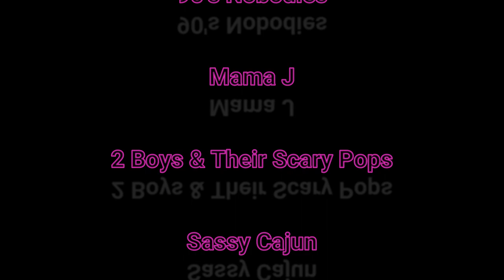MAMA J OPENS A MYSTERY GRAIL 3rd ANNIVERSARY BOX BATTLING 19 CHANNELS